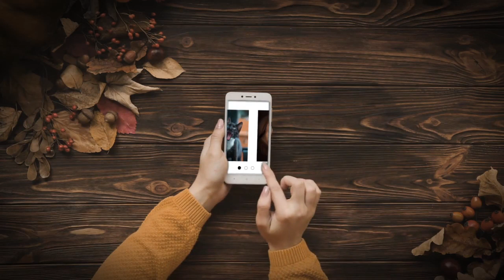Home from Home Dog Boarding and Cattery - Happy Halloween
We want to wish you and your pets a spooky Halloween this year!

Home from Home Dog Boarding and Cattery - Manston Kennels is located in a beautiful rural setting near Margate in Kent. We offer superb boarding facilities for your pets. Our indoor Cattery provides a comfortable and homely atmosphere for your Cat. Our newly refurbished indoor heated kennels and covered outdoor runs offer all your dog needs for a relaxing stay.

We pride ourselves on quality of service for you and your pet. Our services include:
- Collection and delivery service.
- Dogs and cats with special needs catered for.
- Large outdoor exercise paddock.
- Spacious, heated indoor kennels.
- Outdoor covered runs.

Our opening hours are 8am-10am and 4pm-6pm Mon-Sat. Any other time by appointment only.

Fees are arranged on a nightly basis. Please visit our price list page for more information. All dogs and cats must have up to date vaccinations and kennel cough inoculation for dogs. All should be treated for worms and fleas.